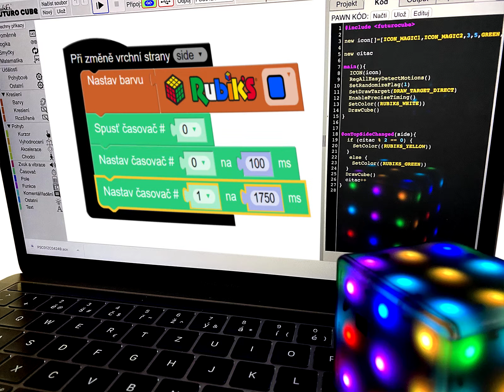Rubik's Futuro Cube 3.0 - EDU